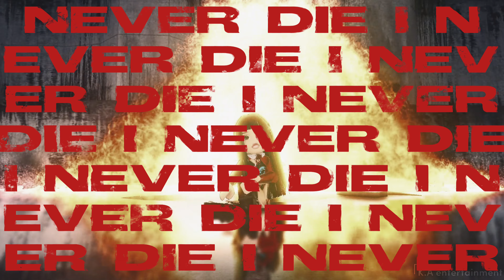WINTER “TOMBOY” M/V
겨울(WINTER) “TOMBOY” M/V

WINTER 2nd Mini Album [I NEVER DIE]
Release on 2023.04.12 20:00 (GMT)